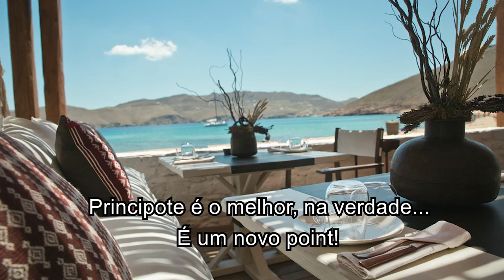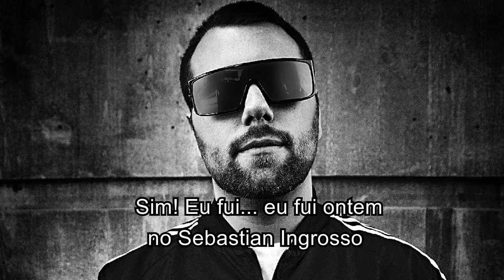Hotel Cavo Tagoo. Parte 2. Mykonos. EP 18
Hotel Cavo Tagoo em Mykonos. Parte 2.

Beijão
rafa baronesi